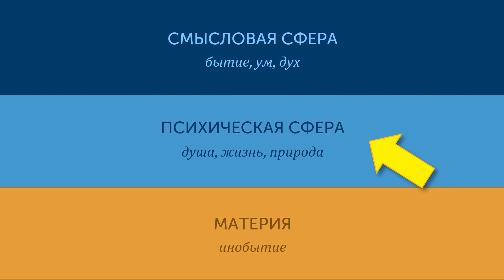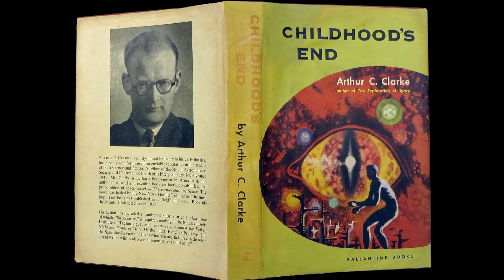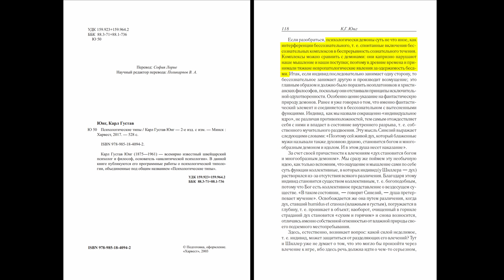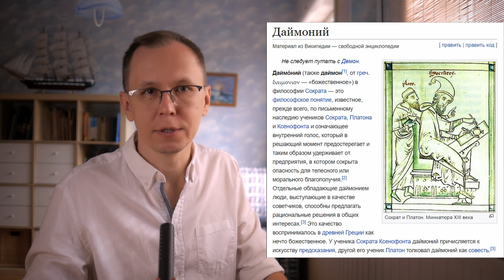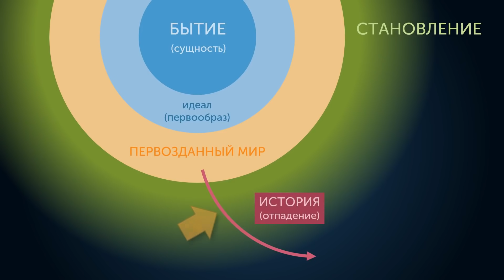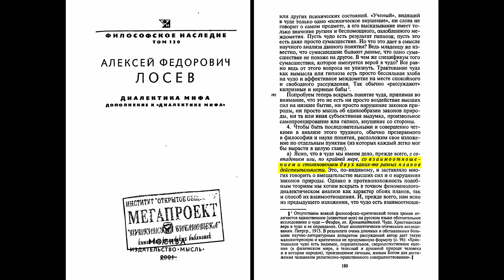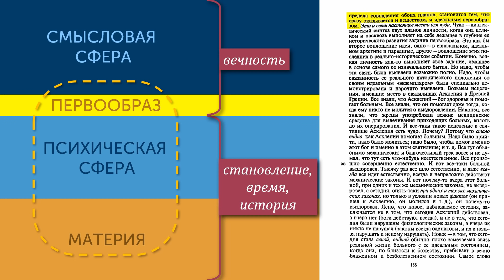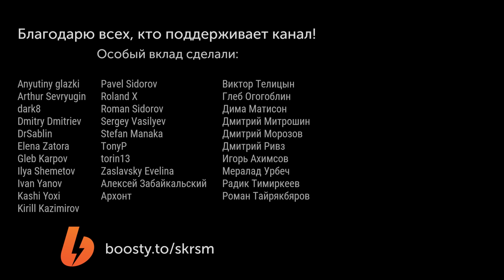Что недоступно науке и магии?